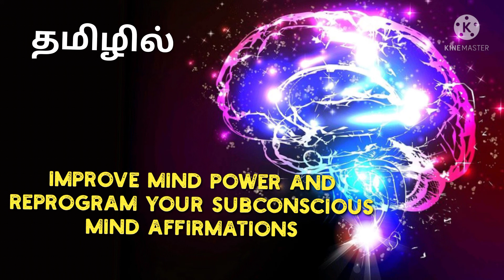Improve Mind Power Affirmations Tamil - Reprogram Subconscious Mind - Affirmations in Tamil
Welcome To Positive Self Development Tamil YouTube channel

Improve Mind Power Affirmations Tamil - Reprogram Subconscious Mind Affirmations Tamil